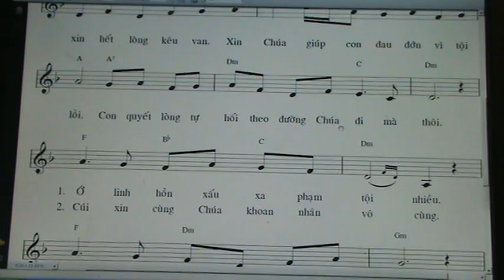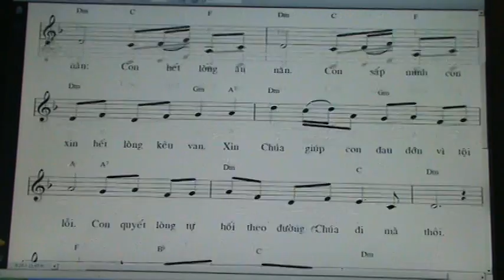268. GIOT LE THONG HOI